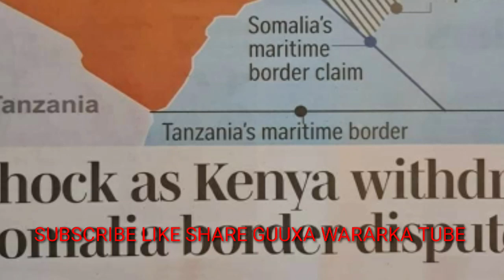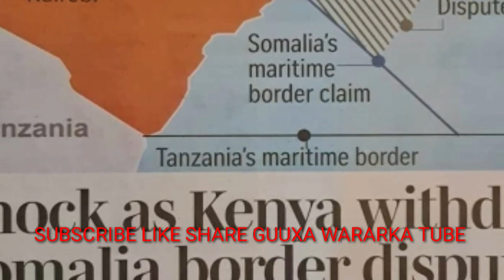Deg deg guul Kenya oo ka hartay kiiskii badda,Axmed madoobe oo dil ka bad baaday,xiisad muqdisho